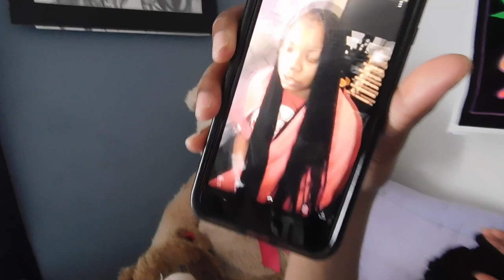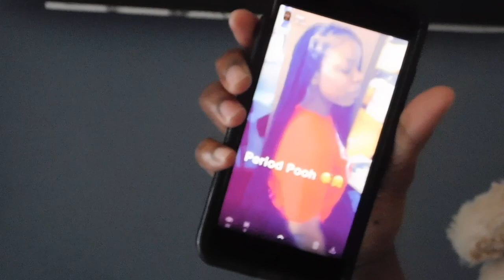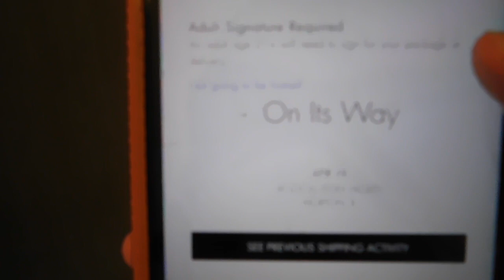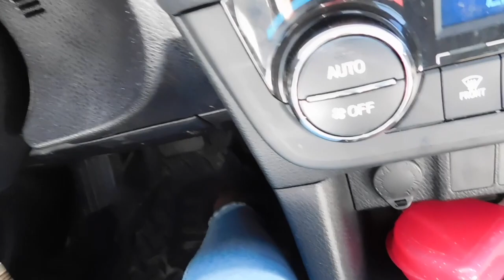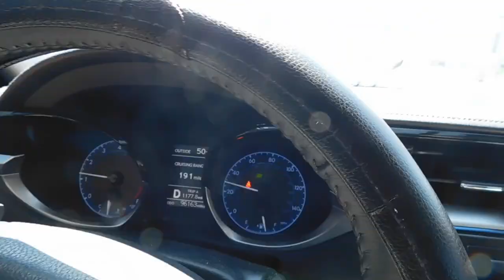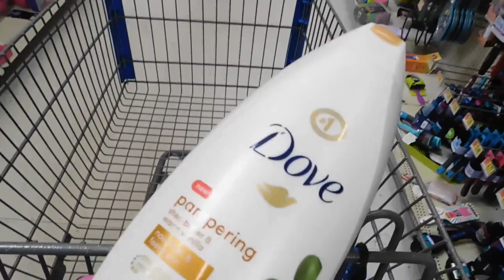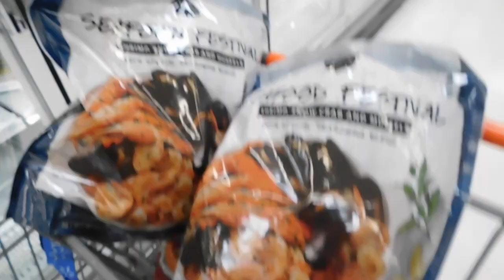Quarantine Vlog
I just be bored doing anything. Hope yall enjoy this video. Send me content ideas.